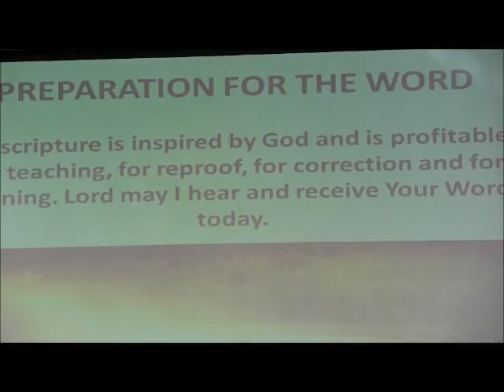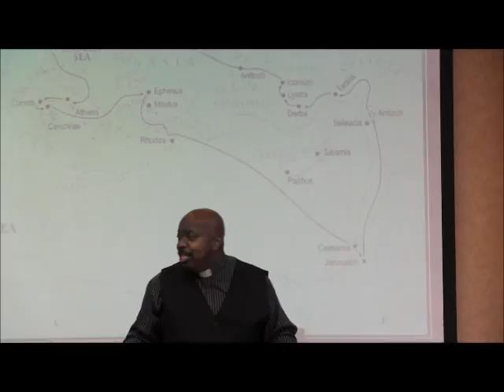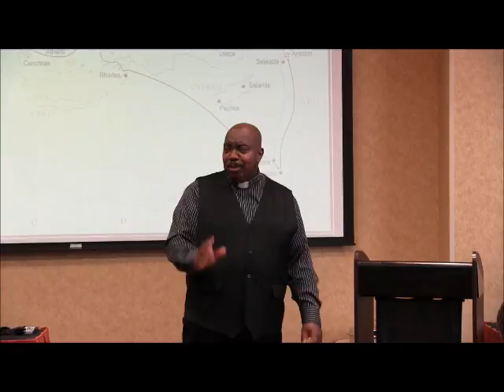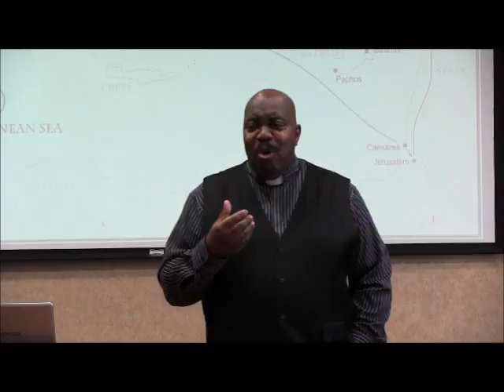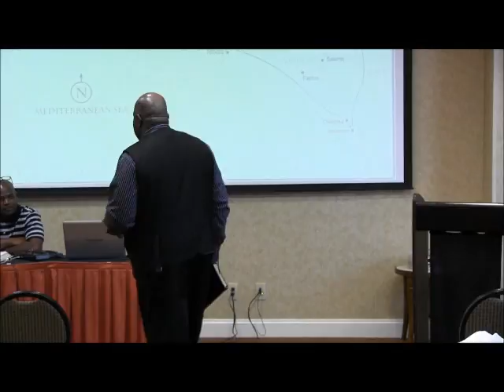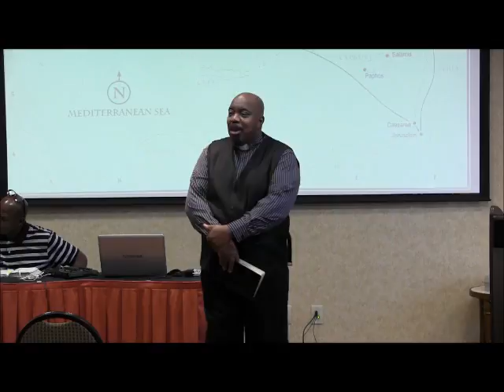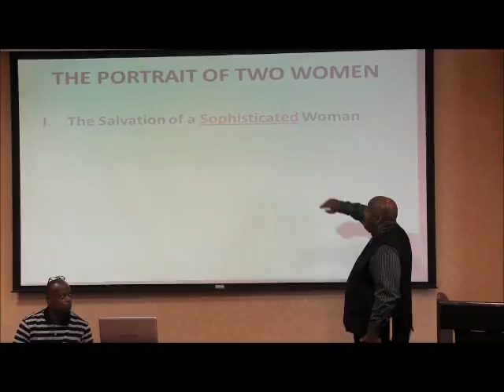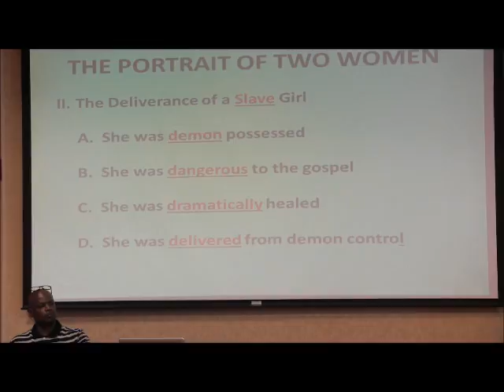Portrait of Two Women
Purpose: In this lesson we meet the first two encounters of the Christian Gospel in Europe.

Introduction: In America, it is hard to keep in mind that the Gospel of Christ arose in an Oriental (Middle Eastern) culture instead of an Occidental (Western) culture.  Eventually, all of Europe was influenced by Christianity as a result of Paul’s crossing the Aegean Sea from Asia Minor with the Gospel.